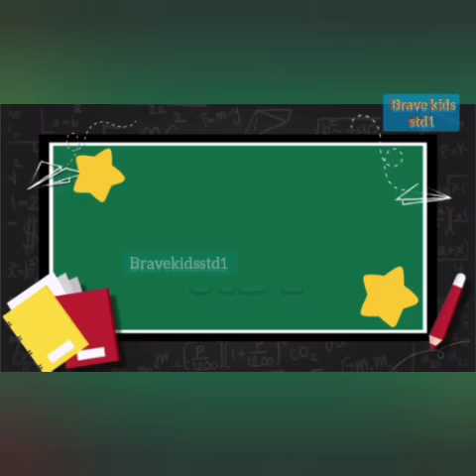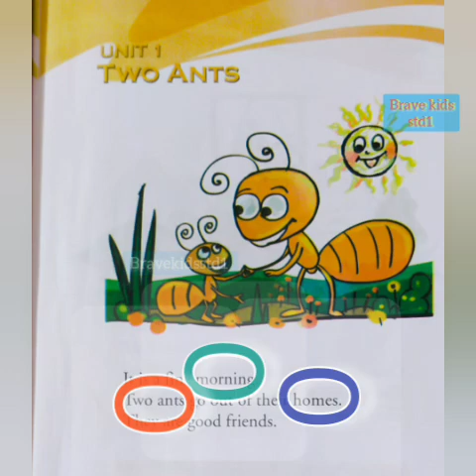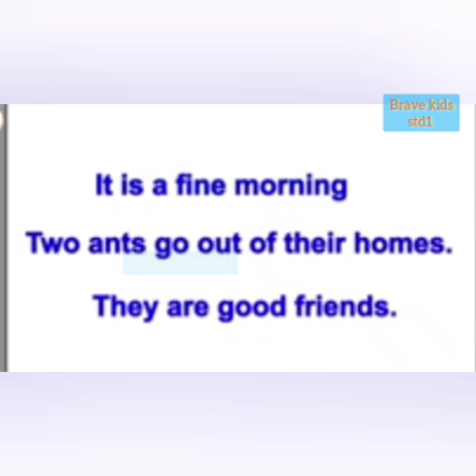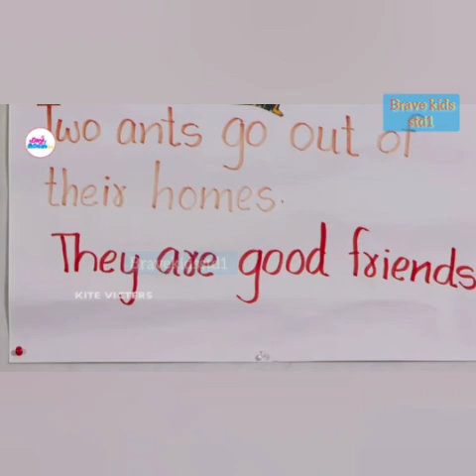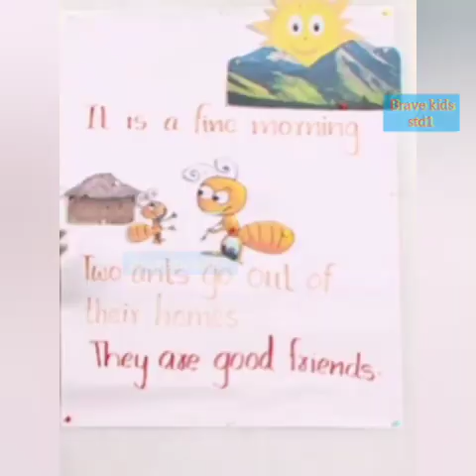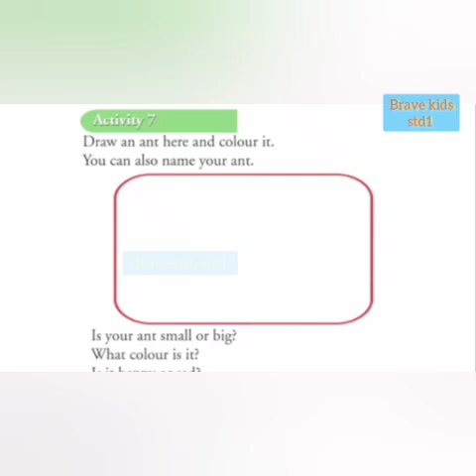VICTERS CHANNEL |STD1 |ENGLISH ACTIVITY |7/7/2021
std1 English activities